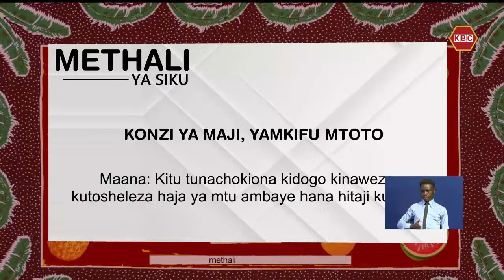Methali ya Siku I Konzi ya Maji, Yamkifu Mtoto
KONZI YA MAJI, YAMKIFU MTOTO

MAANA; Kitu tunachokiona kidogo kinaweza kutosheleza haja ya mtu ambaye hana hitaji kubwa